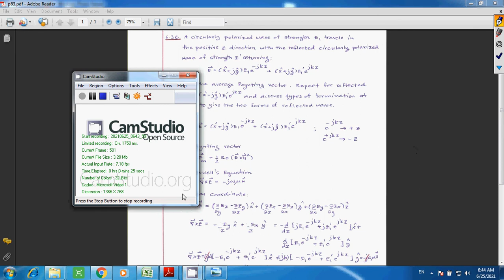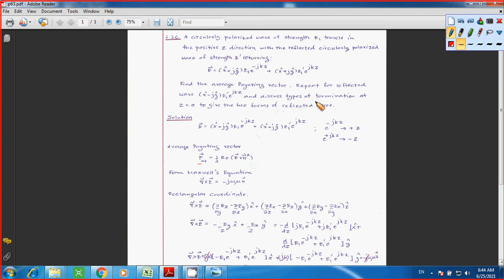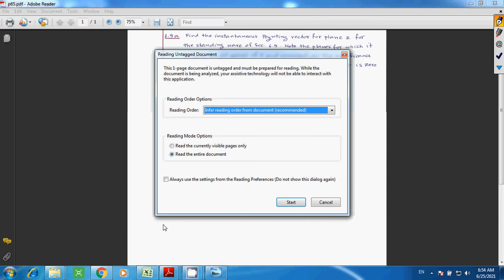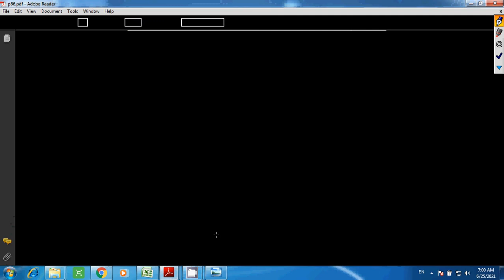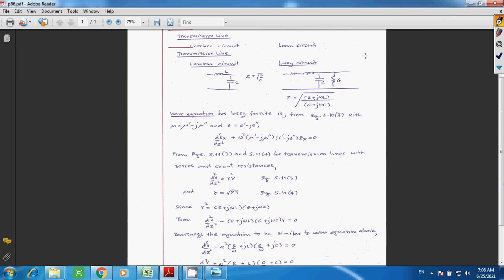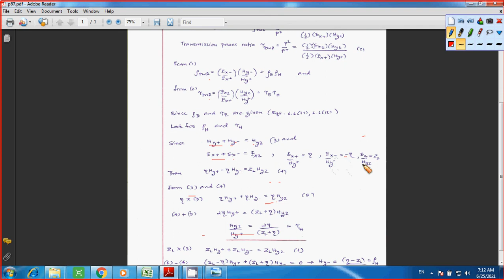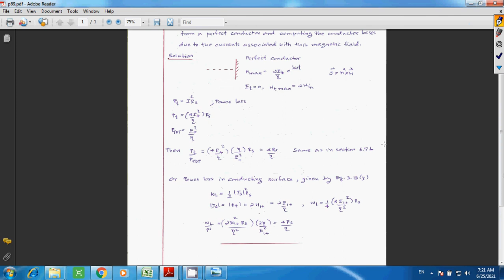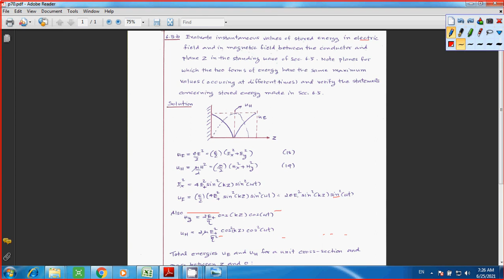Electromagnetic Fields and Waves: Series XI, Solved problems: CHVI, Ramo(Text book): 25/06/21